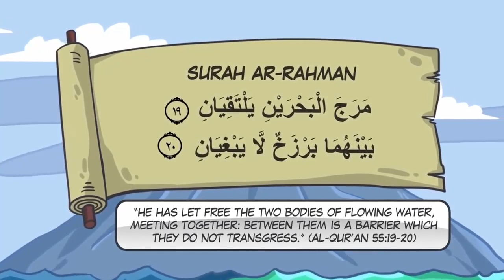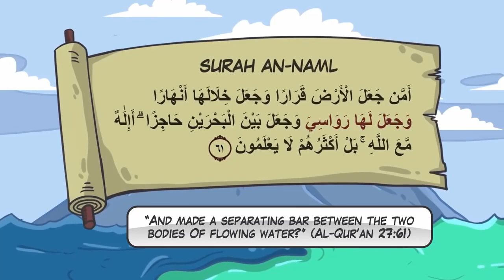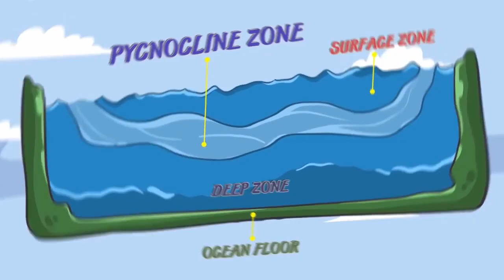Barriers between Waters | Quran Miracle